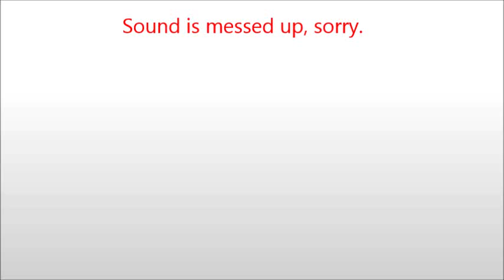Tropix - Part 11 - SHOOTING BALLS!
Another minigame where you have to pop bubbles in order to save your sand castle!